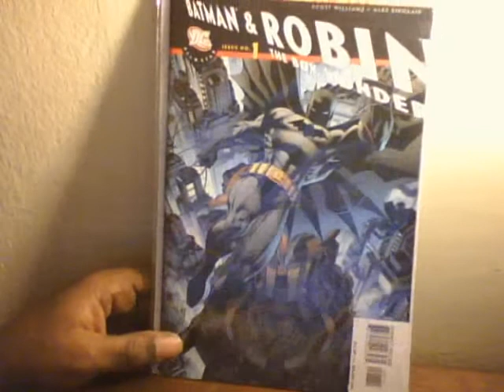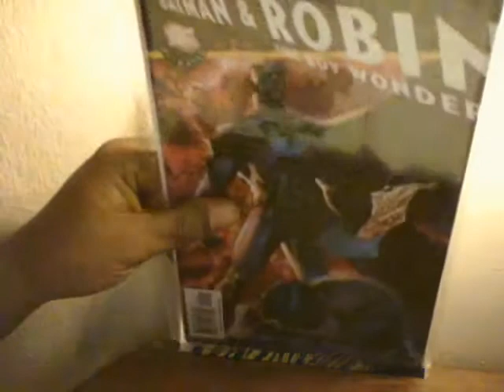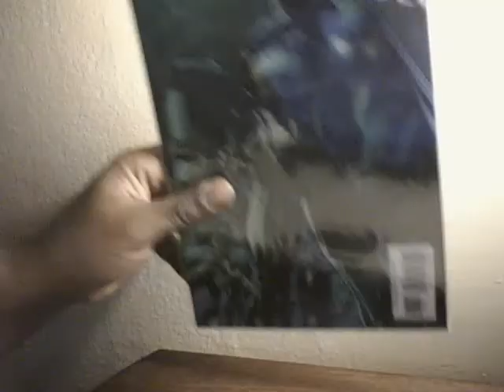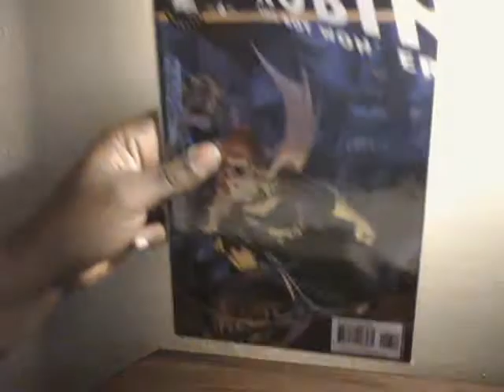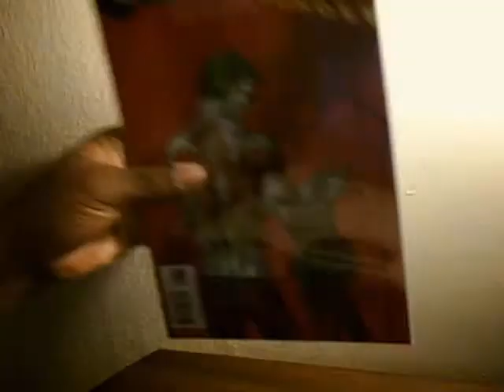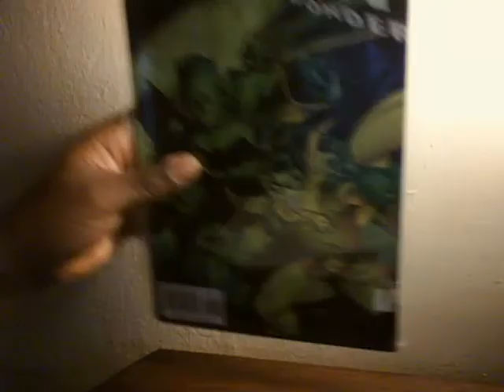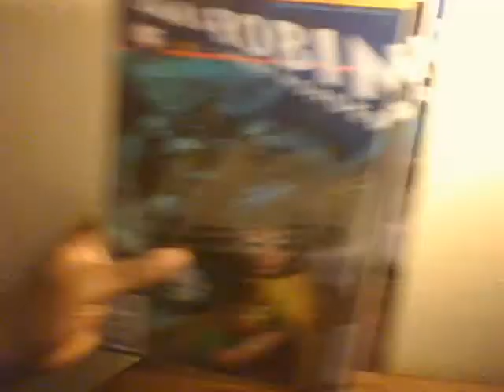Bigbabysld...All Star Batman and Robin the Boy Wonder (comic book collection)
Congratulate me...MY 50TH VIDEO :)